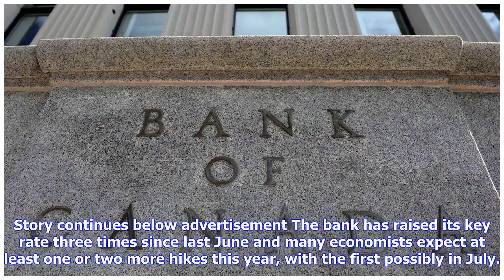Breaking News | Bank of Canada holds rates steady, remains ‘cautious’ on future hikes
The Bank of Canada is continuing to build a case for higher interest rates – just not yet. The central bank kept its key rate unchanged at 1.25 per cent on Wednesday, citing an economic slowdown early this year plus weakness in housing, trade and investment. Even though many of the essential ingredients for higher rates are falling into place, the bank said it remains “cautious” about future rate hikes, according to a statement accompanying its rate decision. Story continues below advertisement ...